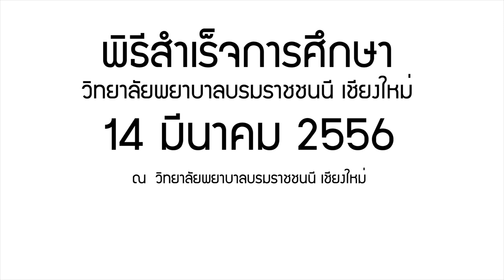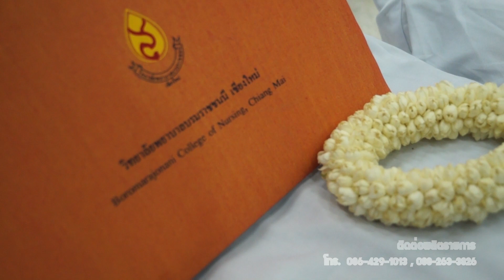วิทยาลัยพยาบาลบรมชนนี